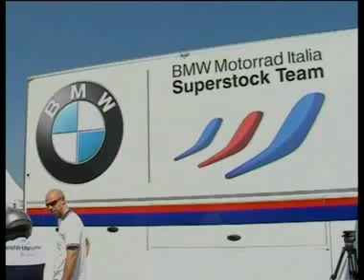BMW motorrad days 2010-Clip B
Il raduno internazionale BMW di Garmisch, edizione 2010 (il tuning, i concorsi, lo show di Chris Pfeiffer e le feste della sera)